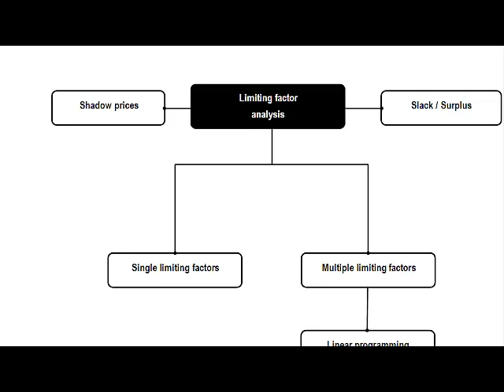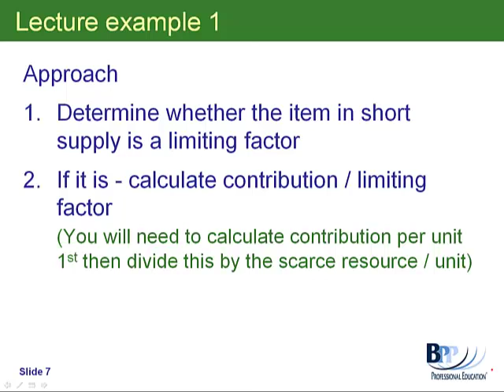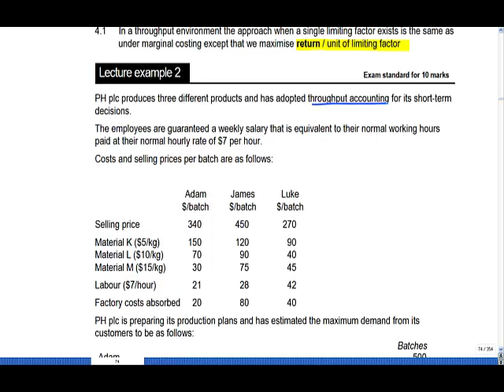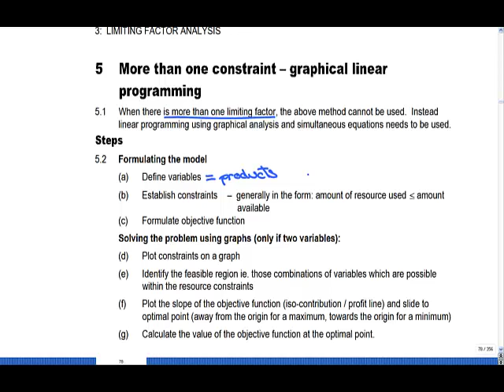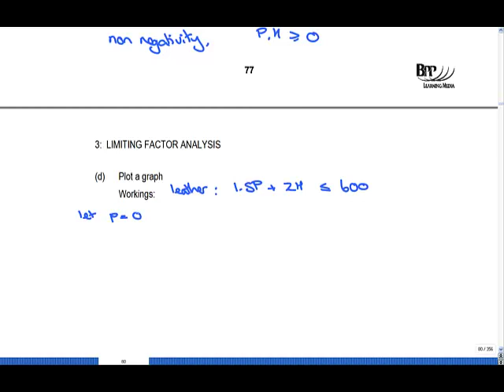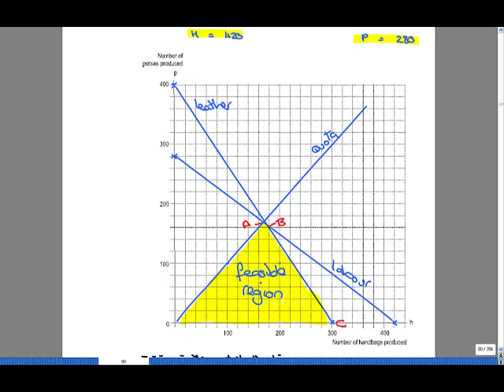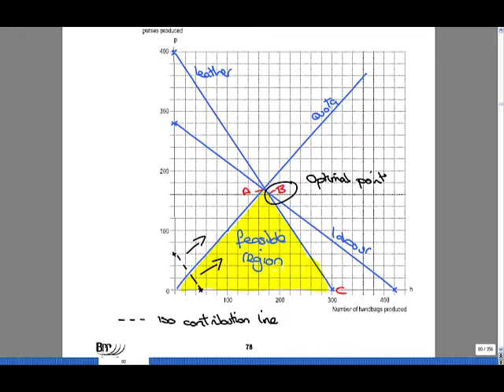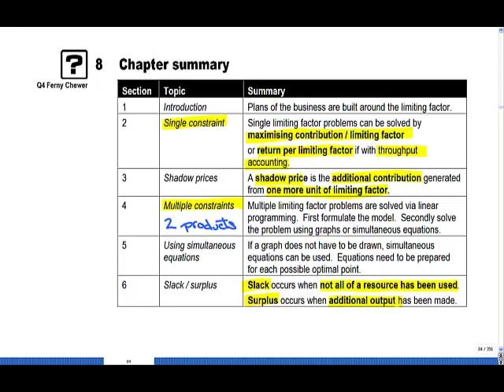Limiting Factor Analysis ACCA F5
Credits to: BPP Professional Education